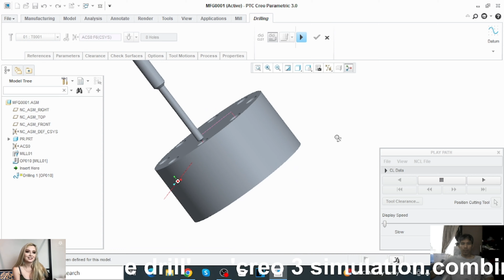COMBINE DRILL@AtanVlog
creo3 parametric simulation center drilling#AtanVlog